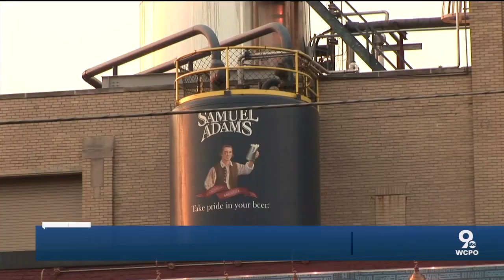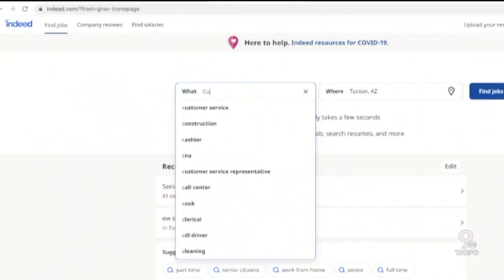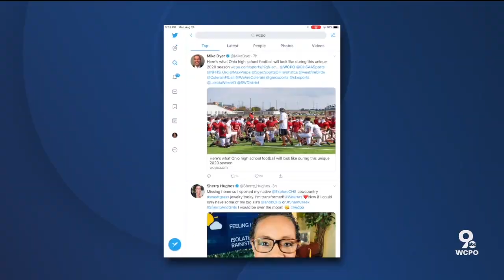The Rebound: Virtual Job Fair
LOOKING FOR A JOB? TONIGHT IS THE DEADLINE TO SIGN UP FOR OUR WCPO JOB FAIR  THIS FRIDAY. SO HERE'S WHO'S HIRING AND WHAT THEY ARE LOOKING FOR IN AN INTERVIEW.